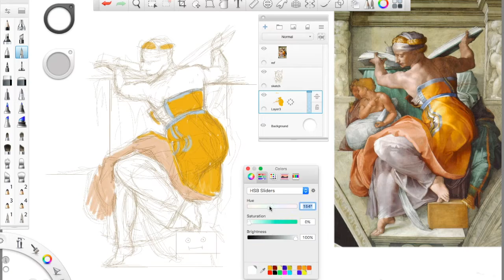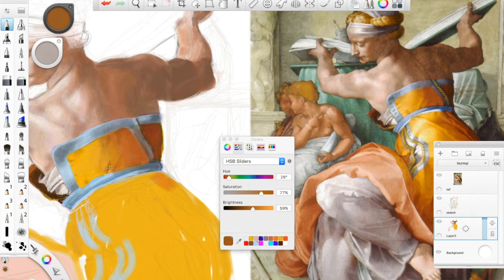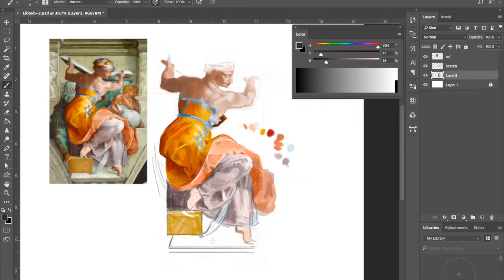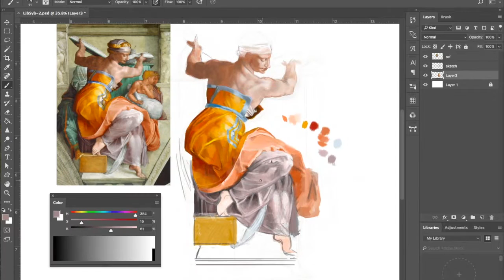Libyan Sibyl Speed-Painting Pt.1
Michelangelo's Libyan Sibyl from the Sistine Chapel

Programs used: Sketchbook Pro and Photoshop

Music: Vivaldi Concerto for 2 Cellos in G minor, RV 531 performed by New Trinity Baroque.